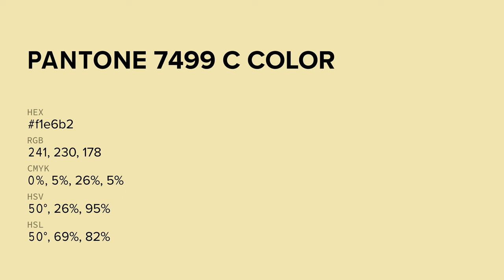color f1e6b2 hex color - Yellow color - Cool color f1e6b2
What color is ? f1e6b2 hex color - Yellow color - Cool color f1e6b2

Hex f1e6b2 Color Code is also known as color.

Hex f1e6b2 Color code in CMYK color (process color) code model is generated after subtraction of 0% cyan, 4% magenta, 26% yellow and 5% black.